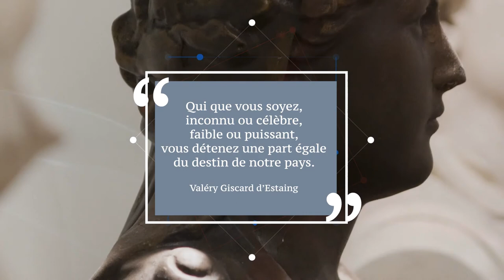Voeux 2021 - Xavier Paluszkiewicz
A l’occasion de cette nouvelle année qui approche, l’occasion m’est donnée de m’exprimer à vous de cette manière. Un exercice particulier pour une année si particulière...

Xavier Paluszkiewicz, Député de Meurthe-et-Moselle